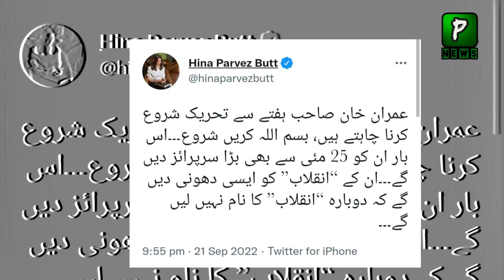TV Show Fight : Fawad Ch Reply To Hum Tv Anchor | Imran Khan Long March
Pakistan News Headlines Is TV Show Fight : Fawad Ch Reply To Hum Tv Anchor | Tv Anchor | Imran Khan Long March ,Imran Khan Exclusive News Is That Today Imran Khan Hering In Court and Court Decide Final Dcision Against Imran Khan.

Join Us On
ABOUT CHANNEL